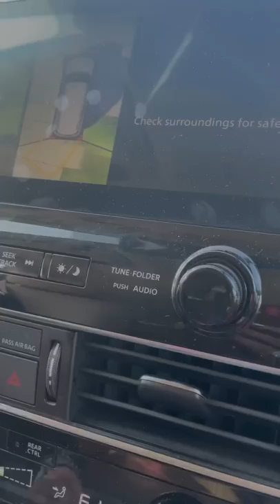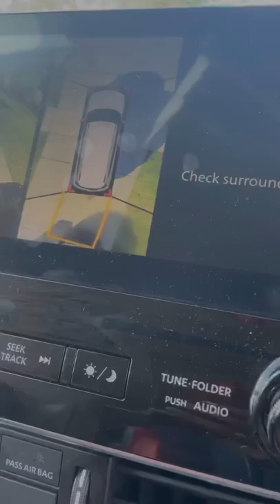Jerm Driving To Get His Baby Sisters From The Bus Stop 🥴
Jerm has been driving for a long time even though he's so super small. He's always been head strong & self motivated. I remember daddy and I were so scared taking his training wheels off after baby Jerm kept begging.

We found him in the front yard with a tool, taking them off himself. His dad was like... "ok! You wanna do it, do it". He got on that bike, never stumbled or fell and took off with that bike at a very young age. He wants to do everything for himself, is a handy man and actually believes he can make it I this world without my help. Lol

''Here he is once again Damon near forcing us to let him drive to get his sisters. Idk why that feels so good to him